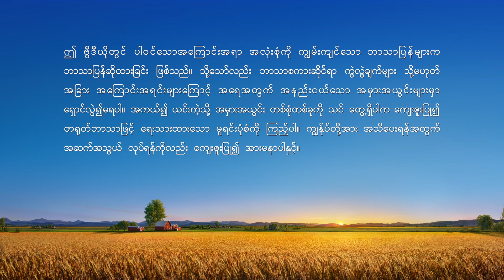ဘုရားသခင်၏ နေ့စဉ် နှုတ်ကပတ်တော်များ- လူ့ဇာတိခံယူခြင်း | ကောက်နုတ်ချက် ၁၀၁